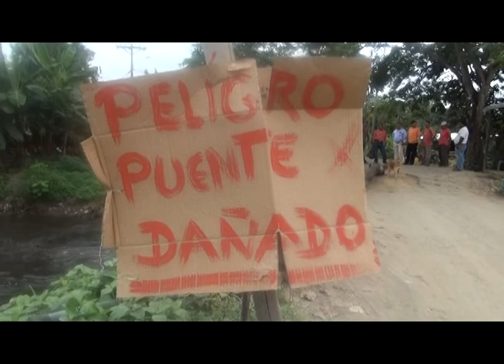ALCALDE DE VINCES CONSTATA EL MAL ESTADO DEL PUENTE SOBRE EL ESTERO CHINGUERE DE LA VÍA VINCES JUNQU